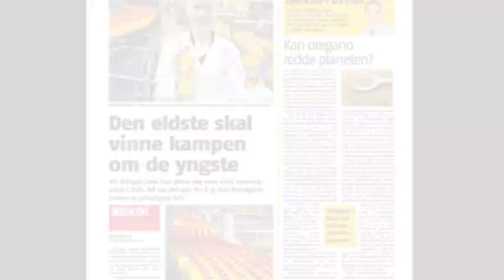Coop må selge over 100 butikker